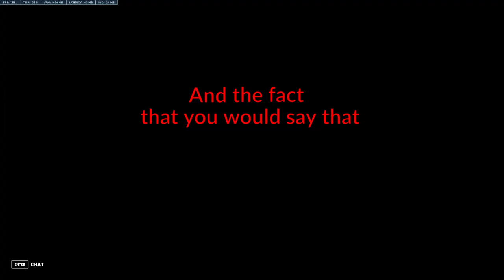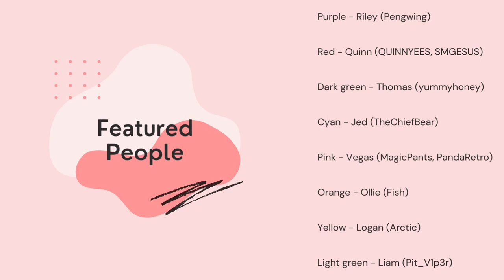Overwatch 2 funny moments #1